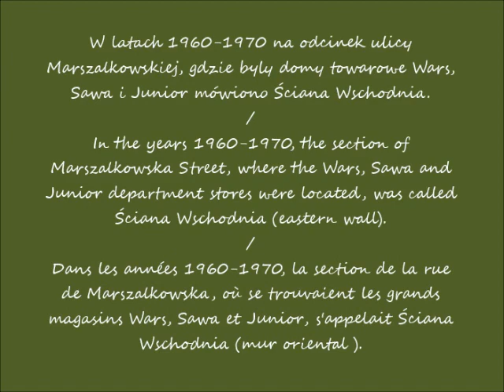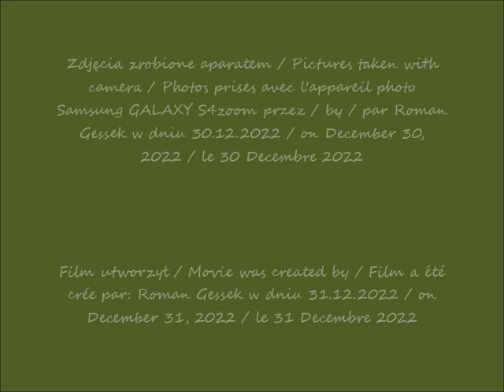2022 12 30 Warszawa ul Marszałkowska tzw w latach 1960 1970 Ścianą Wschodnią tam gdzie domy towaro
Ulica Marszałkowska, tak zwana Ściana Wschodnia (JUNIOR, SAWA i WARS) /  Marszałkowska Street, the so-called eastern wall (JUNIOR, SAWA i WARS) / La rue de Marszałkowska, soi-disant mur oriental (JUNIOR, SAWA i WARS)
Widok z placu Defilad / View from the Parade square /  Vue depuis la place du Défilade
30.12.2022 po / after / après 12.05